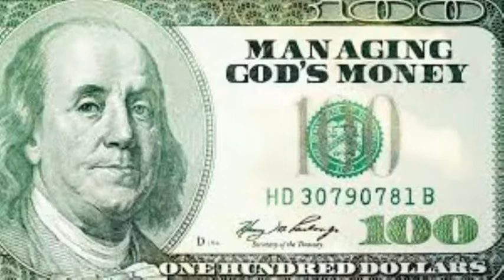Issues Remix Yung Blazer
A remix song By Yung Blazer on the Issues Meek Millz Beat Instrumental On The Mixtape Album GOD$ MONEY$!!!.Real Records/Trill Mill Ent$!!!